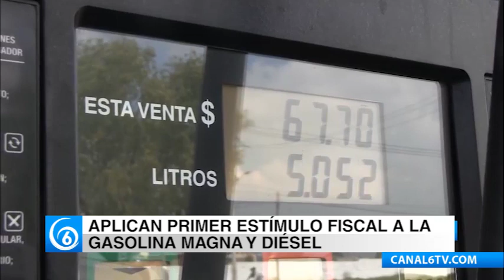Del 9 al 15 de marzo se aplicará el primer estímulo fiscal 2019 a la gasolina Magna y Diesel